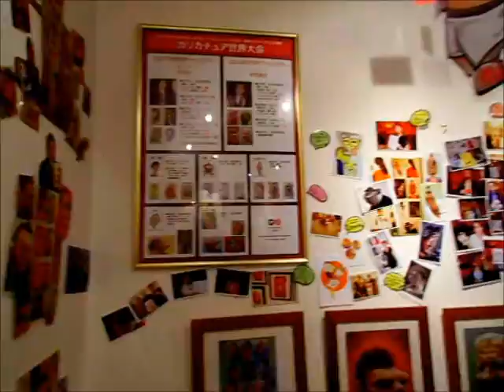カリカチュア・ジャパン新京極店 2012.6.21-1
店内は カリカチュアが びっしりと展示されてて 楽しい雰囲気や～